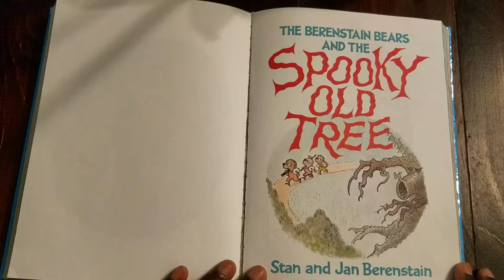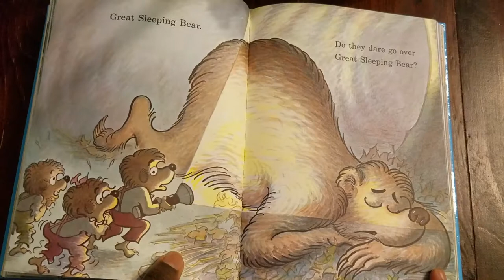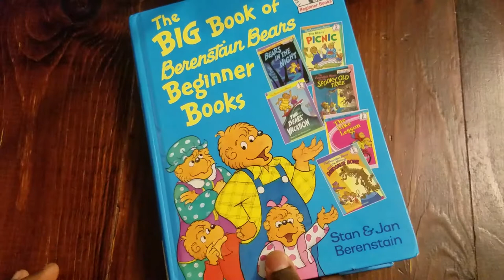The Berenstain Bears and the SPOOKY OLD TREE BY Stan and Jan Berenstain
The bears enter a spooky old tree.